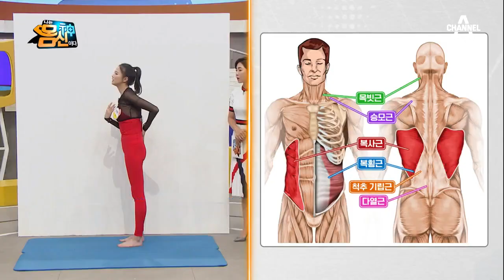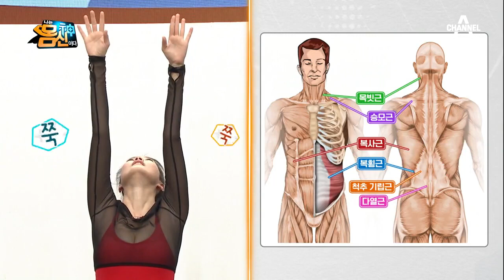체간 근육을 이완시키는 동작! 세 번째 체간근 스트레칭 [근육 기지개] | 나는 몸신이다 270 회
기지개 켜는 범위를
가장 크게 하는 것이 포인트★